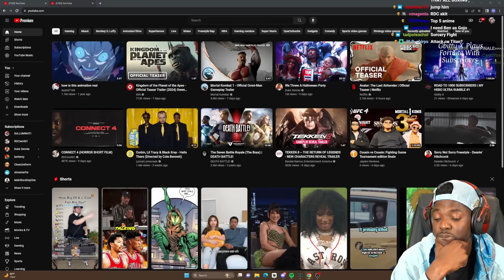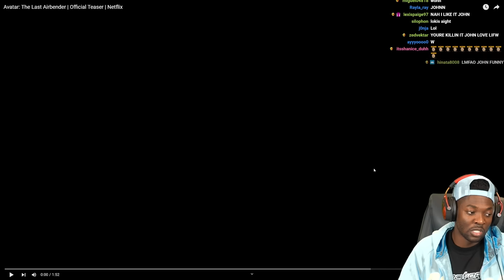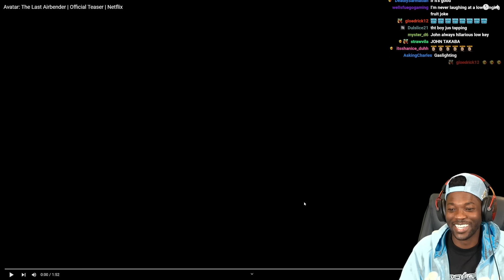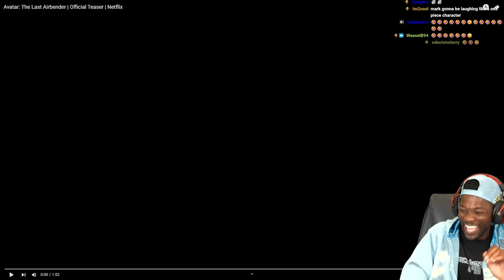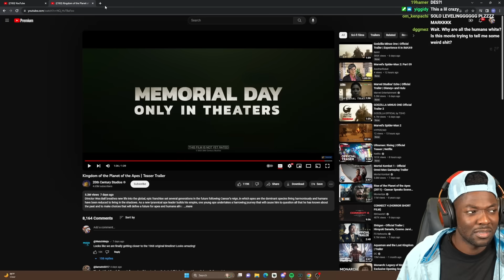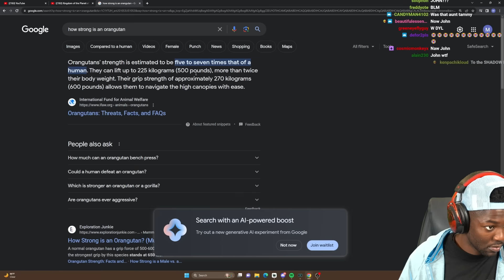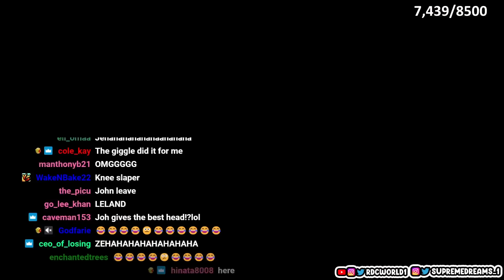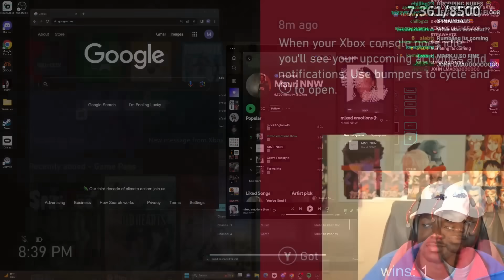RDC HOEIN JOHN JOKES 😂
🌎RDC's SOCIALS🌎 Mark - @SupremeDreams_1 Aff - @Affiong Leland - @23_Is_Leland Dylan - @DylanPatel4_ Desmond - @l0v3andPeac3 Benjamin - @Ive_Ben_Jammin John - @playthatjohn